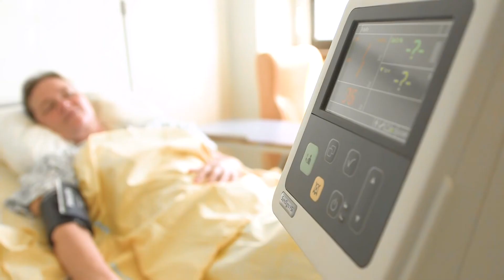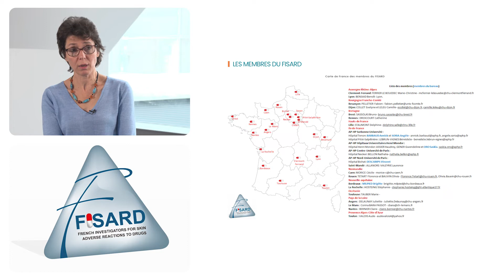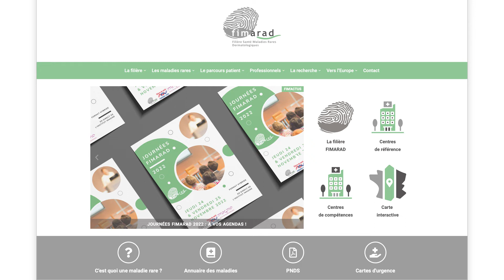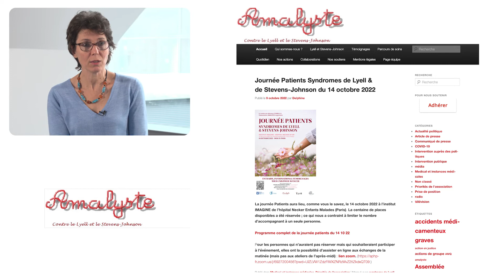Interview du Pr Saskia Oro - Journée Patients 2022 (syndromes de Lyell & Stevens-Jonhson)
Interview du Pr Saskia Oro, lors de la journée patients (syndromes de Lyell & Stevens-Jonhson) qui a eu lieu le vendredi 14 octobre 2022 à l'institut Imagine (Necker, Paris).
À cette occasion, le Pr Saskia Oro, dermatologue à l'hôpital Henri-Mondor (Créteil) et médecin référent du centre de référence TOXIBUL nous informe sur les missions du centre, la prise en charge des patients, les différents partenaires et l'objectif de l'organisation cette journée qui a été un vrai succès !